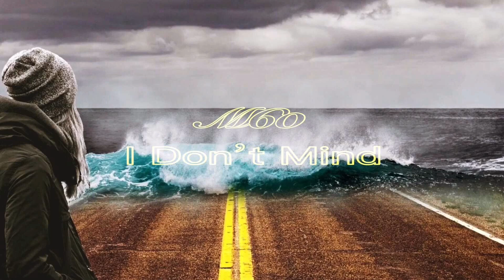M60 - I Don’t Mind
Lyrics

Fall asleep in the back of the car again
You've been sleeping for miles
Sorry love I've been losing my shit again
I've been sleeping for days
Look into your eyes
You see straight through mine
Waste our time online
Only half past nine
It's not lost on me
If you want to be
Alone
Honey I don't mind if you wanna talk it out
But give me something new for us to shout about
'Cause when the morning finds us there'll be no more doubts
Honey I dont mind
Light by light we've been passing the time again
Wearing your window gaze
Wish that I could see everything that you believe
Alone
And every time you see me like this
Just land in my arms its been way too long since
We've smiled like this